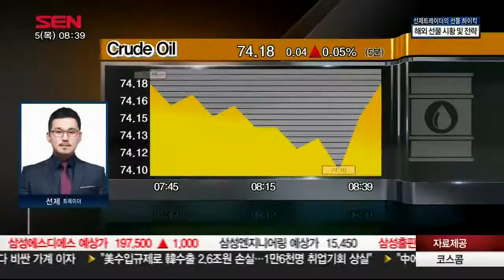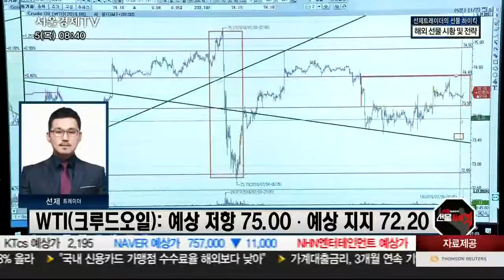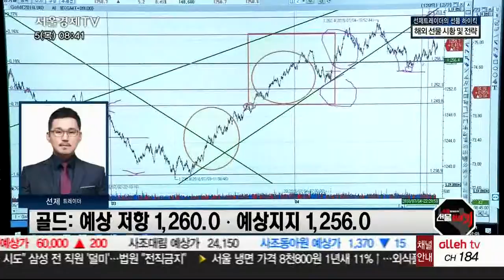선제트레이더의 선물 하이킥_180705_국내/해외선물시황